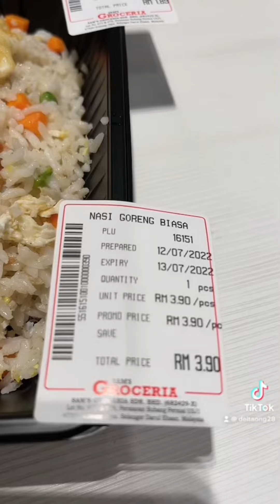火车上的那些事，回家咯